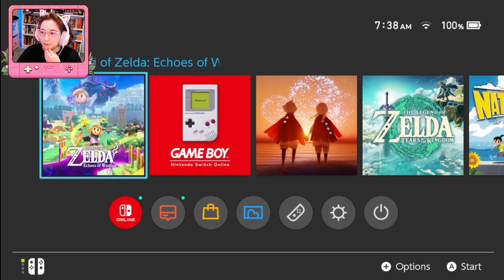The Legend of Zelda: Echoes of Wisdom || 1 || Let's Give This A Tri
Hello! Welcome to a playthrough of Echoes of Wisdom!!! I was so excited for this game and still am. This is probably one of the only Zelda games that will be a complete blind playthrough for me on this channel and I'm so excited to see what it has in store for us!

This series was be recorded, but if you'd like to catch my streams, check out my twitch channel I do my best to stream Mondays at 10am, but that is also subject to change.

Thank you so much for taking the time to watch my content. It means a lot to me. Have a great day!!!